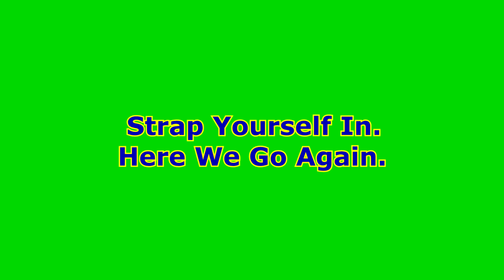SRF271: GAGA21 STEAM AROUND SYDNEY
1992
K-Med chases 5910 around the North Shore and Main North Lines.
5910 at old Chatswood, North Sydney and Eastwood stations.
42220 at Sydney Terminal.
The mythical 3801 at Concord West.
81 on the Grafton Express..

So much fun that the government will likely ban it. So best watch it quick.